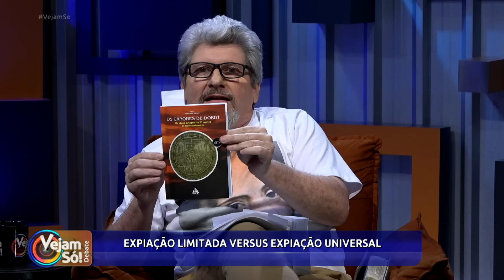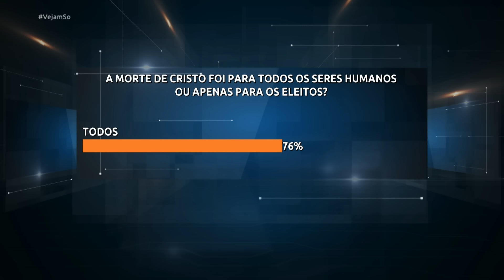VEJAM SÓ! EXPIAÇÃO LIMITADA VERSUS EXPIAÇÃO UNIVERSAL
Exibição: 19/06/2024

Convidado de hoje: